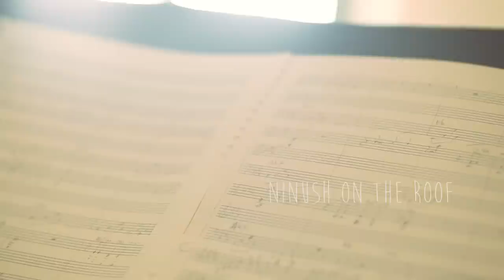Ninush On The Roof | Recording Session @t San Raffaele Cimena (To)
|| Francesco Cavecchi || Voce e Chitarra
|| Anna Barbero Beerwald || Pianoforte e Harmonium
|| Michele Bernabei || Tromba e Contrabbasso
|| Samuel Nocito || Percussioni

Regia Fabrizio Cow
Un grazie particolare per la bellissima location a Carla Grillo e Alice Poli

NINUSH ON THE ROOF

Ninush on the roof è l'incontro tra un volenteroso cantante scrittore di canzoncine,
un'elegante pianista classica ed un talentuoso trombettista capace di solcare e domare ogni genere ed ogni strumento
si raccontano vecchie storie,dei Maestri,ed altre,nuove, ma che aspettavano in silenzio da un po'..